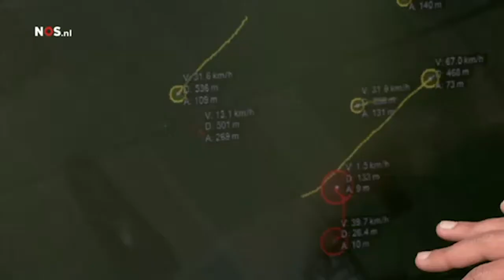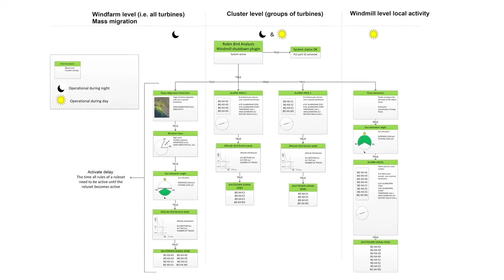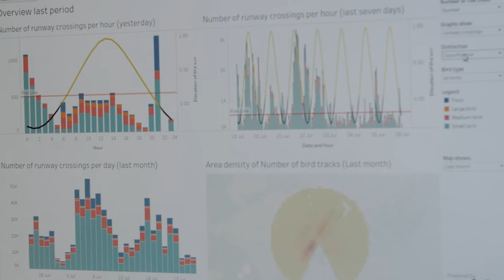Présentation de la technologie Robin radar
Présentation de la technologie Robin radar - Détection à distances des oiseaux